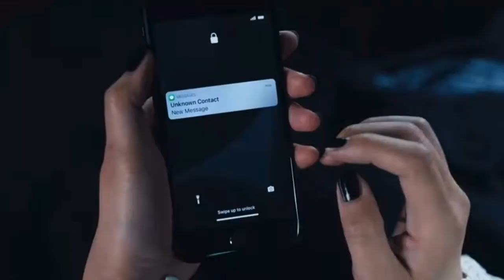Wednesday: S1 E8 - A Murder Of Woes - Recap and Thoughts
In my latest video, I Give my Recap and Thoughts for Episode 8 of Season 1 Finale of Wednesday titled, "A Murder Of Woes!"

Star Wars Andor Season One Recaps!